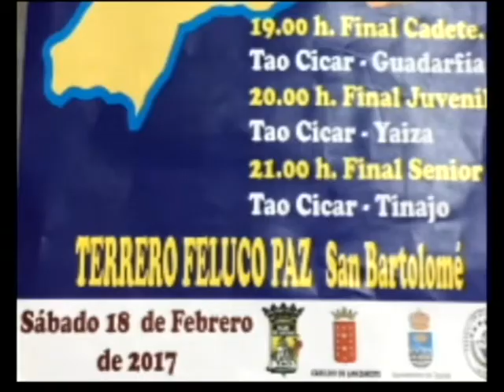18°_Manos a la Arena Plató 14 Febrero Temporada 2016-2017